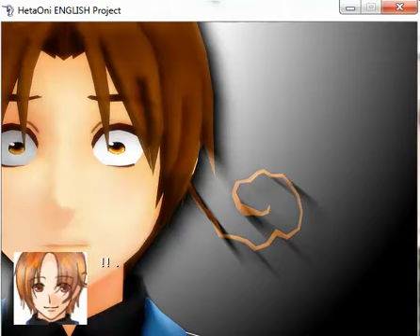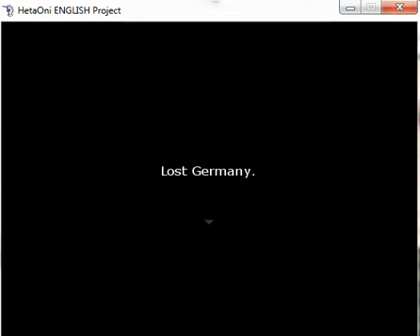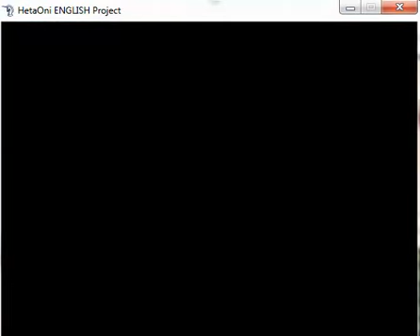Let's Play HetaOni English demo part 7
Another part.